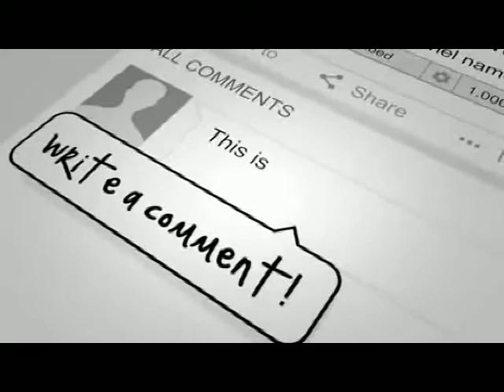नंदुरबार : क्षेपणास्र,अणवस्त्रांनी देश स्वयंपूर्ण - काशिनाथ देवधर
कै. बाळासाहेब पाठक स्मृती व्याख्यानमालेचे तिसरे पुष्प

नंदुरबार - इस्त्रो आणि डीआरडीओ या संस्थांमध्ये शास्रज्ञांनी केलेल्या संशोधनातून तयार केलेल्या भारतीय बनावटीच्या क्षेपणास्र व अणवस्त्रांनी भारत सुसज्ज व स्वयंपूर्ण झाला आहे. जगातील एक महासत्ता म्हणून त्याने स्वत:ची क्षमता विकसित केली असल्याचे गौरवोद्गार डीआरडीओचे शास्रज्ञ काशिनाथ देवधर यांनी काढले.